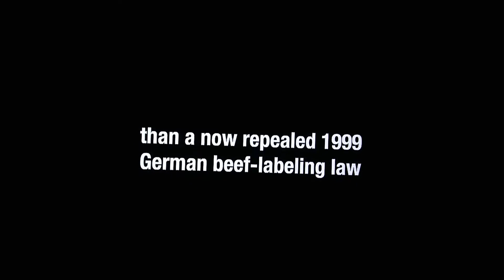Adult Swim Bump text German beef law